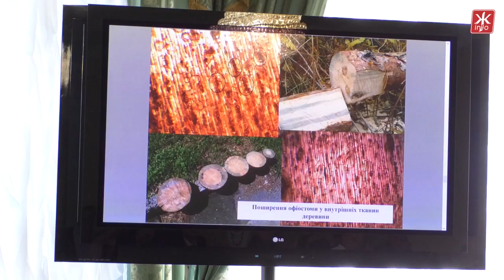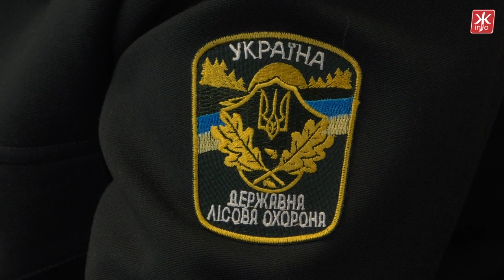У Житомирській області відпрацюють шляхи боротьби зі шкідником, який поїдає хвойні дерева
Пожовкла крона, трухлява кора – всьому виною верхівковий короїд. Шкідник оселяється у верхній частині дерева, під корою, де живе, розмножується та може долати до трьох кілометрів, при цьому знищуючи здорові насадження. За підрахунками науковців лишень на території Житомирської області всохлих соснових насаджень більш як 40 тисяч гектарів. Працівники лісової галузі зізнаються: боротися із комахою можна лишень шляхом санітарних рубок, однак і тут руки лісівників «зв’язані» - новими санітарними правилами.